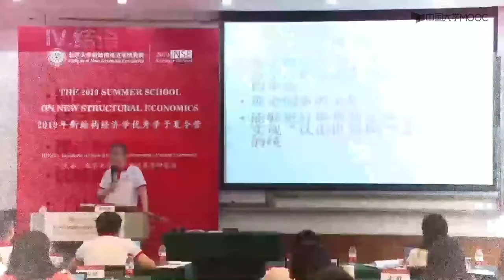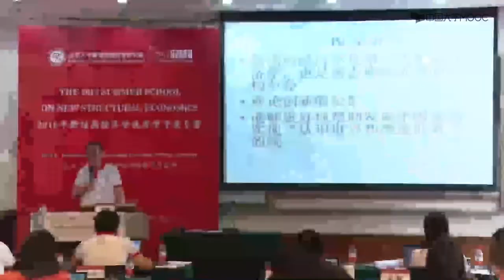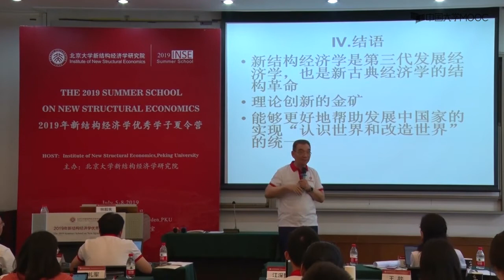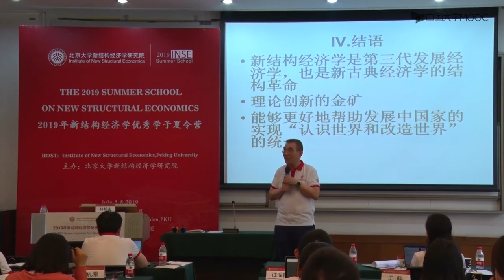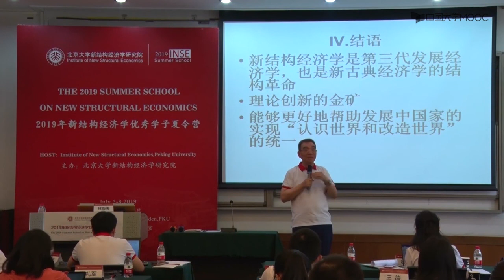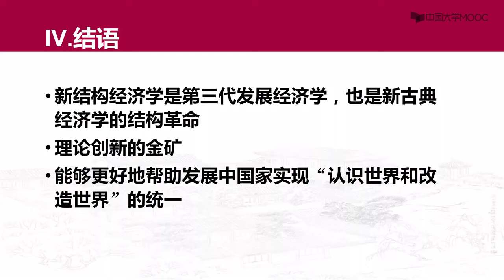3 3 1 新古典经济学的结构革命结语